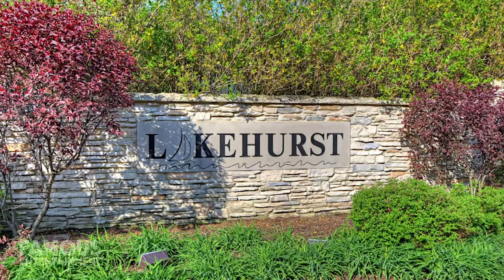Kevin Love | House Tour | His $5 Million Ohio & New York Properties (Bratenahl, Tribeca & More)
The superstar baller Kevin Love who is best known as the five-time all-star for the Cleveland Cavaliers in the NBA has managed to snag himself some pretty luxurious real estate. Back in 2015, shortly after being traded to the Cavs, Love dropped a modest 1.25 million for a 5,126 square foot abode that boasts five bedrooms and six bathrooms in the upscale Cleveland suburb Bratenahl, Ohio. Don’t let the modest price fool you, the residence is packed with a number of features including a glass-walled wine cellar and an elevator that leads to all three floors. Kevin Love has always had a love affair with New York City, so it should come as no surprise in the spring of 2019, Love and girlfriend Kate Brock, upgraded to a majestic three-bedroom downtown condominium in the Tribeca waterfront properties located in the Big Apple. The penthouse offers newly custom-designed rooms, including his very own custom-made desk 32 inches high and nicely touched panoramic views of the New York City skyline. Additionally, Love and his girlfriend have a penthouse duplex in a cast-iron building located in Greenwich Village. Ladies and gentlemen, this is a house tour you do not want to miss!